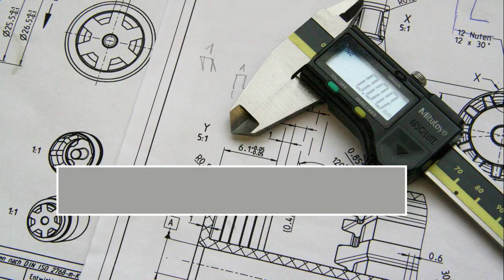Studies on Blast Domination Number for Transformation Graphs of Stars